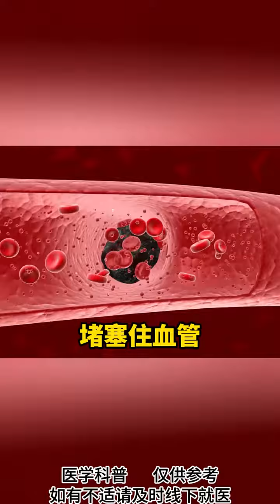记住这两点，帮你拆除动脉斑块这个“不定时炸弹”颈动脉斑块